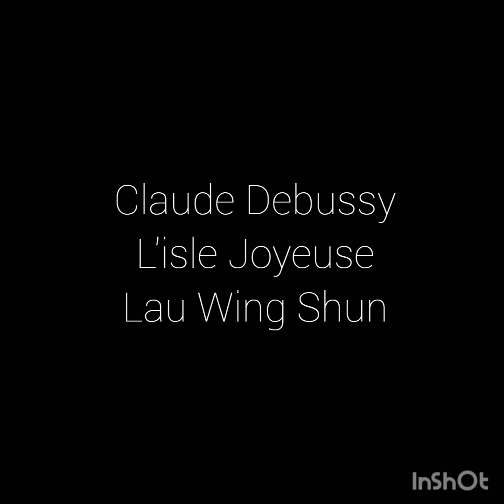Claude Debussy L'isle Joyeuse Lau Wing Shun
Claude Debussy
L'isle Joyeuse